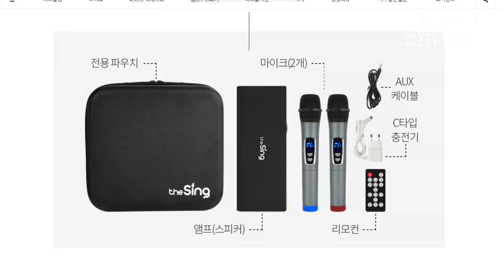[GV413-414]다자녀아빠 차구입시 선택권없음/카니발9인승이답이쥬/이왕이면하이리무진으로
미니밴[MPV]전문기업 아트원(주)4세대 신형카니발 가솔린9인승 시그니쳐 풀옵션 차량으로 새롭게 제작되는 아트원 글로밴 하이리무진 차량이 간단한 튜닝을 마치고 패밀리카로 출고 되는 영상 입니다.
특히 다자녀 아빠들의 선택이 많은 카니발...
아트원 본점:
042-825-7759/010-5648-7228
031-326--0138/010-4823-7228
아트원 전국지사:
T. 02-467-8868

📢BGM
✔️Track - extenz - Endless Summer